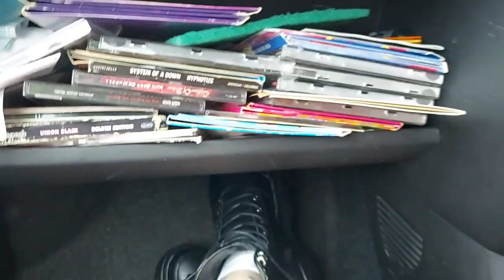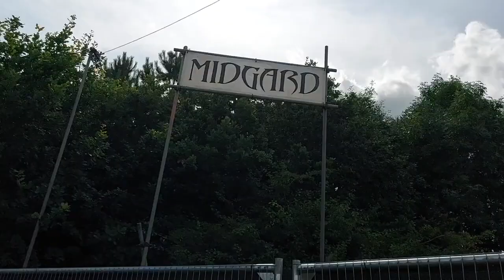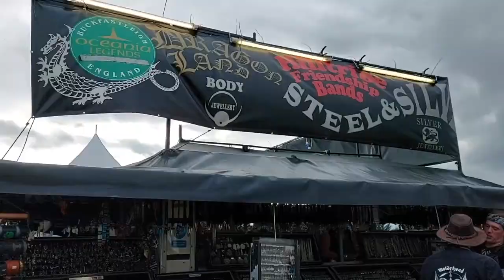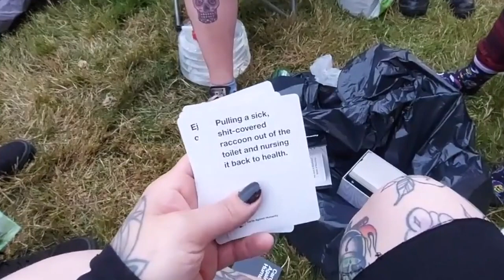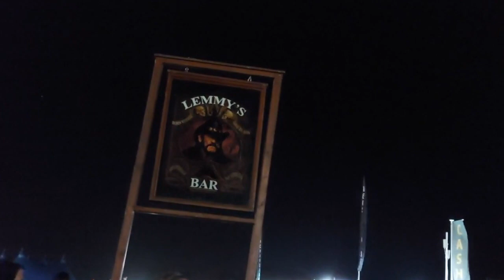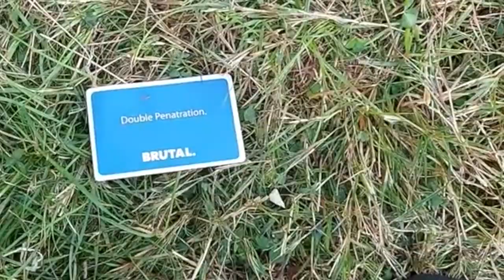Potassium, Wresting & Free Bl0w Jobs! BLOODSTOCK METAL VLOG *PART 1* // Emily Boo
Bloodstock festival Part 1!
It was amazing to hang out with friends, watch live music and have so many laughs. See you next year Bloodstock!

Footage thanks to:
Deceiver Of Fools
BigWelshMark
Ana and Kurt my Bloodstock camping crew